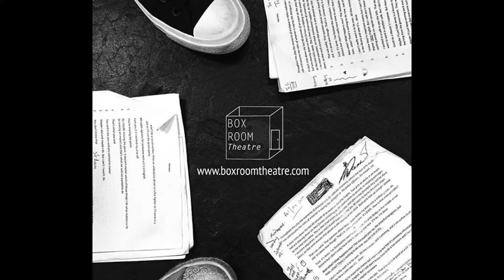Box Room Theatre - Heroes Promo Trailer 2016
Box Room Theatre's debut play Heroes, flying to theatres very soon.

Two students sit the final exam of their degree. Time freezes. In that moment of imminent real life, they hatch a plan: to become super heroes.

A new piece of feminist comedy writing that will fly you over sky scrapers and back down to the exam hall, led by the hand of two girls. Joyous and poignant, Heroes shows us how female led theatre isn’t just about being female, but about figuring out who you are, and how to leave your mark.

Girl Power mandatory.

Cast -
Jazmin Qunta
Niamh O'brien

Crew -
Written by Sian Brett
Directed by Sian Brett and Frankie Jolly